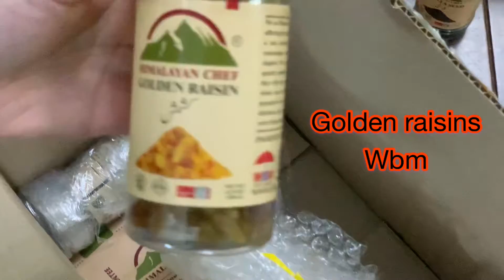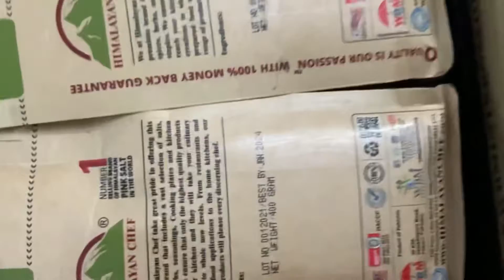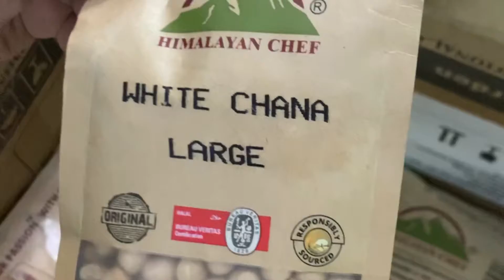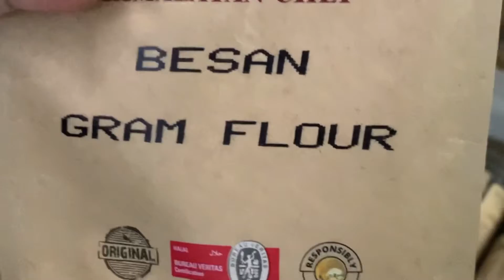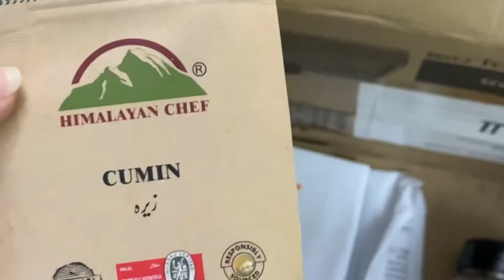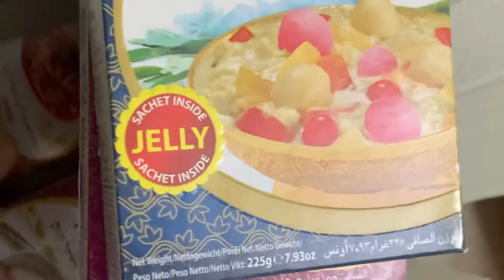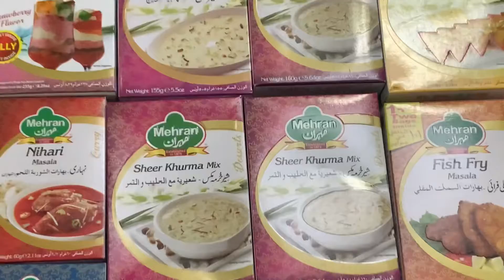Online Shopping and unboxing of new Products